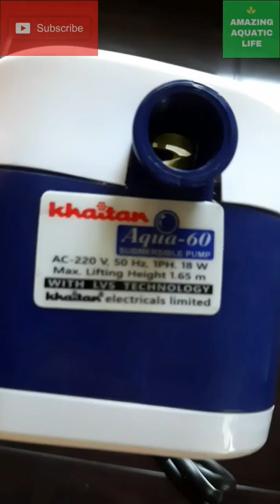Close Look : Submersible pump for fish tanks | Khaitan Brand | Aeration | Filtration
❤️💚Comment your thoughts and opinions about this video in the comment section. Have a wonderful day 😀👍🏻❤️💚

✅Google Search: amazingaquaticlife (Don't use any space)

✅Playlist Info:
We categorised our videos into playlists for your convenience guys. So you can watch the videos of your choice. We upload videos regularly and more interesting videos on the way.